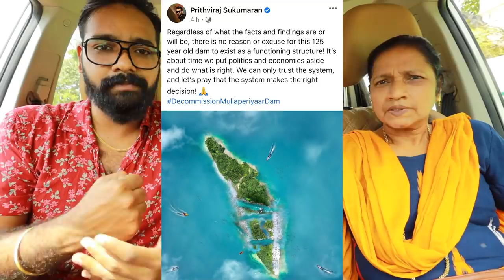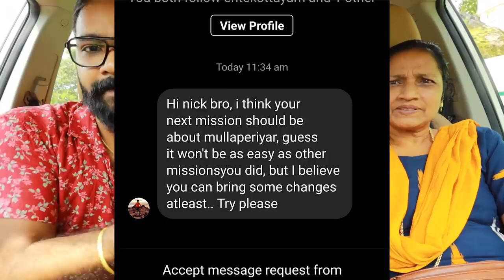മുല്ലപെരിയാർ ഡാം Solution | Mullaperiyar Dam Issue Russell Joy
Support @JackVlogsOfficial

Mullaperiyar dam
dam issue kerala
mullaperiyar issue solution
മുല്ലപെരിയാർ ഡാം